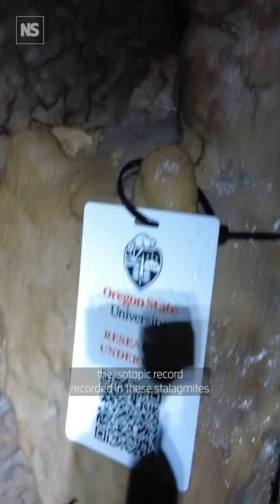What ancient stalagmites can tell us about life on a hotter Earth 🌍️🕳️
Stalagmites that formed in caves hundreds of thousands of years ago preserve a record of how fires behaved the last time Earth’s temperatures were as high as they are today.

New Scientist environment reporter James Dinneen joined researchers on a descent into a cave in Oregon Caves National Monument and Preserve. The trip was part of their efforts to identify palaeofire signals in the fire-prone forests of the Pacific Northwest and to use cave records of wildfires to extend our view of fire activity hundreds of thousands of years ago, a time when temperatures on Earth were even hotter than now. That, in turn, is providing a fresh look at how we can expect future wildfires to behave as a result of climate change this century.